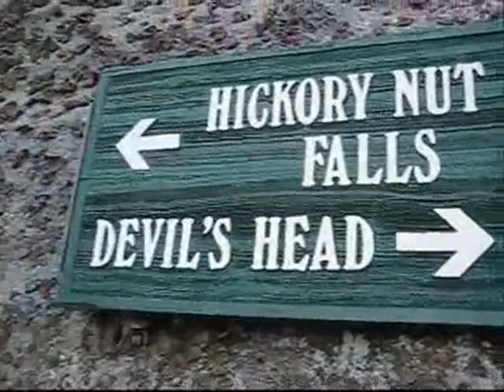DTV 11 Chimney Rock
Damien takes an adventure in nature and hot dogs while visiting Chimney Rock, NC.